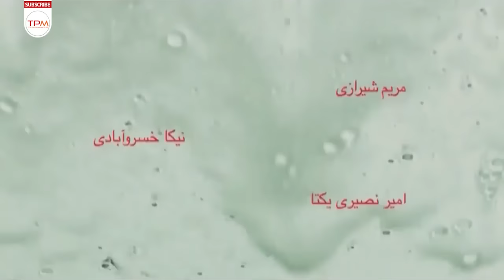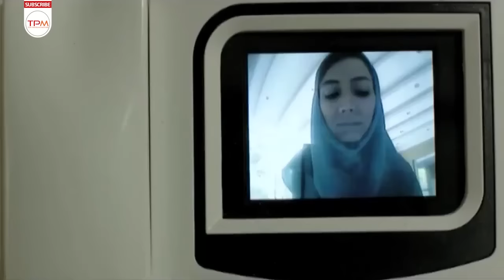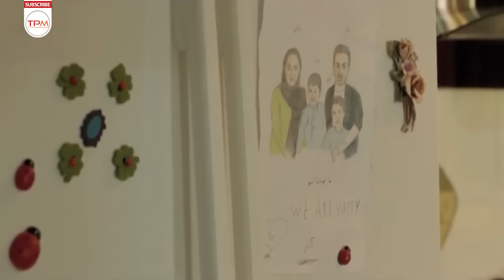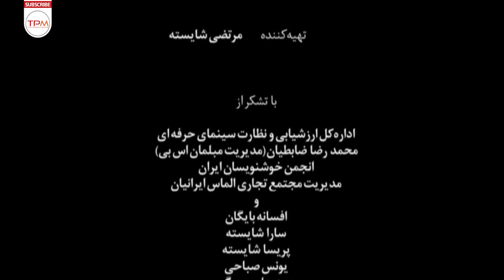فیلم ایرانی من همسرش هستم | Film Irani I'm His Withe With English Sub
ناصر پس از سالها زندگی در خارج از کشور و به دلیل بچه دار نشدن و نپذیرفتن بچه پرورشگاهی از همسرش جدا می شود و در ایران ازدواج مجدد می کند. در شب عروسی خودرو ناصر با تاکسی تصادف می کند که حامل یک زن باردار است. در حادثه زن فوت می کند و...
مصطفی زمانی، نیکی کریمی، میترا حجار در فیلم سینمایی ایرانی من همسرش هستم.

خلاصه داستان فیلم ایرانی من همسرش هستم 👆👆
فیلم ایرانی من همسرش هستم | Film Irani I'm His Wife With English Sub
اطلاعات کلی فیلم ایرانی من همسرش هستم

کارگردان : مصطفی شایسته
 تهیه کننده: مرتضی شایسته
ژانر : خانوادگی - اجتماعی
سال : 1390
بازیگران فیلم اکشن ایرانی خون بها
 مصطفی زمانی
 نیکی کریمی
 میترا حجار
 لادن طباطبایی
 امیر نصیری یکتا
 مریم شیرازی
 نیکا خسروآبادی
Summary of the Iranian Film I'm His Wife 👇👇👇👇

Nasser divorces his wife after living abroad for many years due to not having children and not accepting an orphan child, and remarries in Iran. On the wedding night, Nasser crashes into a taxi carrying a pregnant woman. The woman dies in the accident and ...
Mostafa Zamani, Niki Karimi, Mitra Hajar in the Iranian movie I am his wife .
Iranian Film I'm His Wife Casts:

Niki Karimi
Mosatafa Zamani
Mitra Hajar
Ladan Tabatabayi
General Info. about Iranian Film I'm His Wife
Director : Mostafa Shayesteh
Genre : Familly-Social